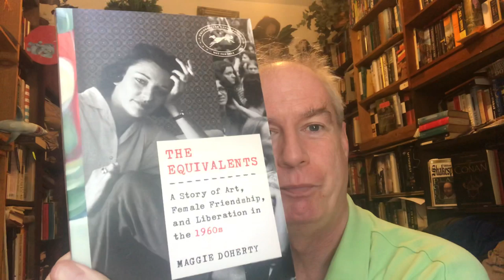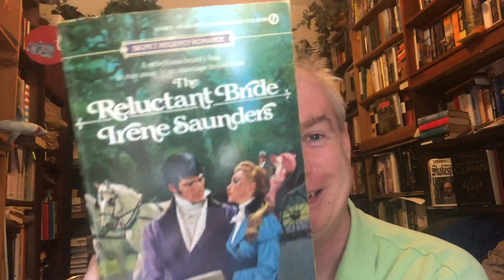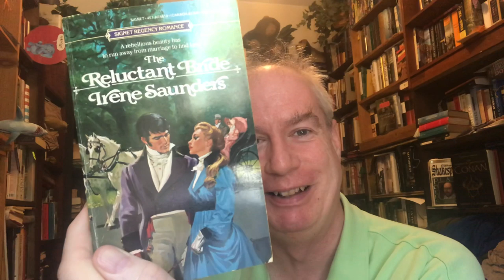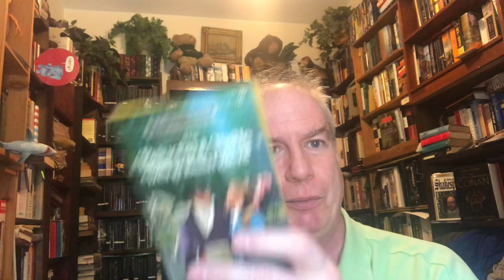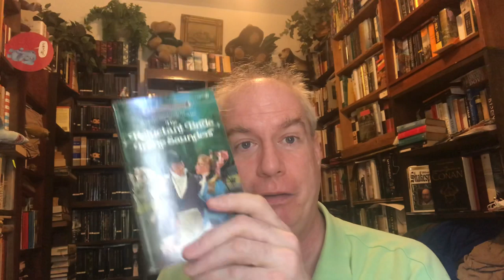The Supermarket Shopping Tag!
1.LIST - Before going book shopping , including virtually, do you have a list?

2. FRUIT & VEG - Good for the body and mind. Recommend a book you felt improved your physical / mental health.

3.TINNED GOODS - Regardless of the label on the can, the contents are all too often bland. What's your tin can genre?

4.MEAT / FISH COUNTER - Prepared by a skilled butcher / fishmonger just how you want it, tell us about a book you felt was written just for you?

5.BAKED GOODS - Bread is a staple for many around the world, who is an author you can easily digest at any time of the day?

6.CHILLED SECTION - Recommend a cool new author or book you recently discovered.

7.FROZEN SECTION - Tell us about a book that gave you the shivers!

8.BEERS, WINES, SPIRITS - Name one of the first books you read that made you feel like an adult.

9.SWEETS / CANDY - What genre/author is your indulgence when you need a little treat read?

10. MAGAZINE STAND - If you read magazines / journals regularly share some titles with us.

11. CHECKOUT - Time to go home and unpack, tag some shoppers on their way in.